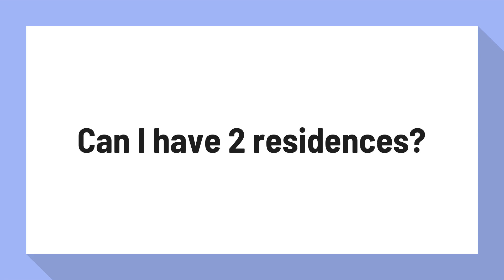Can I have 2 residences?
Can I Have Two Primary Residences? | myBekins

Specifically, you'll want to know whether or not you can claim two primary residences on your taxes. The short answer is that you cannot have two primary residences. You will need to figure out which of your homes will be considered your primary residence and file your taxes accordingly.